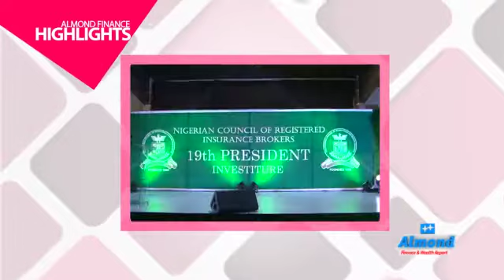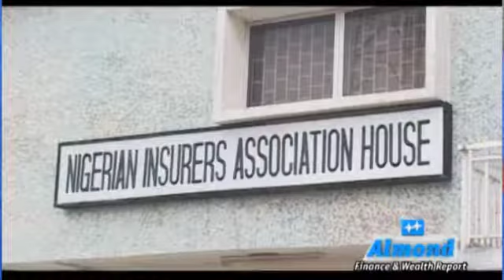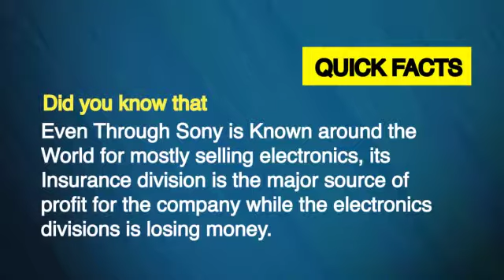PENNY INSURANCE STOCKS AND THE PAINS OF SHAREHOLDERS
On this episode of Almond Finance and Wealth Report, we had a No-Holds-Barred session with Mr. Moses Igbrude, the Publicity Secretary of Independent Shareholders Association of Nigeria, and Mr Amos Adeoye Falade a Dealing Clerk/ Stockbroker, Nigerian stock Exchange as we put PENNY INSURANCE STOCKS AND THE PAINS OF SHAREHOLDERS on the front burner.

We also featured the highlights of the Investiture Ceremony of Mr. Shola Tinubu as the 19th president of the Nigerian Council of Registered Insurance Brokers.